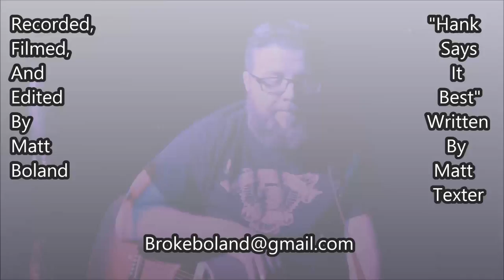"Hank Says it best" By Matt Texter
"Hank Says It Best" Written And Performed By Matt Texter

Recorded, Edited, Mixed, And Filmed By Matt Boland